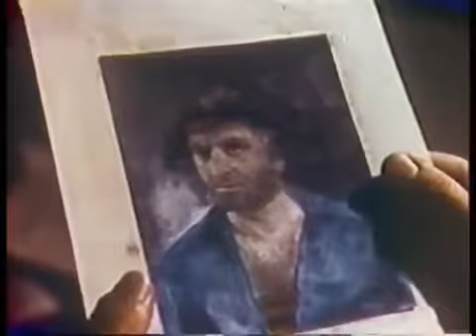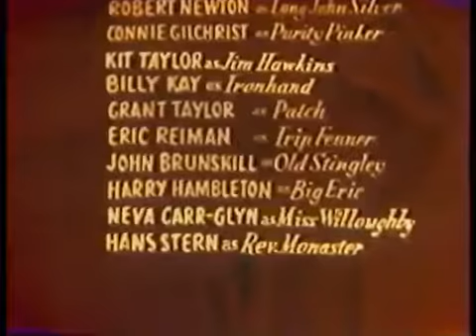The Adventures Of Long John Silver The Orphans' Christmas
The Adventures of Long John Silver is a TV series about the Long John Silver character from Treasure Island. It was made in 1954 in colour in Australia for the